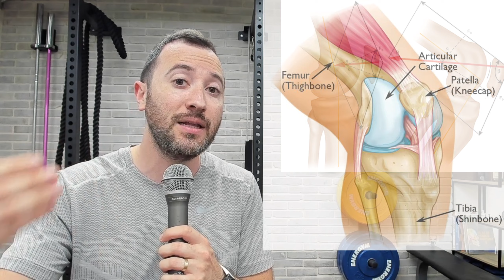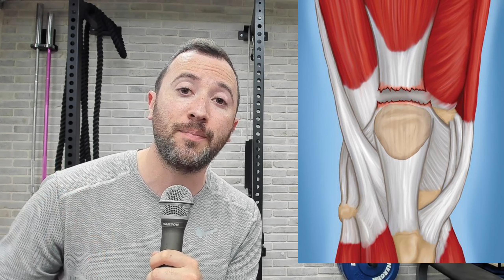ויקטור אולדיפו והקרע בגיד הפיקה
יונתן קריא פיזיותרפיסט ספורט מסביר על הקרע בגיד הפיקה של שחקן ה-NBA ומאמין היט, ויקטור אולדיפו.

במהלך הפלייאוף ויקטור קרע את הגיד ועשיו הוא עובר ניתוח שלישי לתיקון גידים.

על הקרע, הניתוח והשיקום.